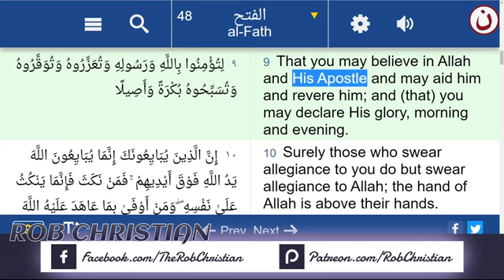Muslims are told to glorify Muhammad (Quran 48:9)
Full video courtesy of Rob Christian